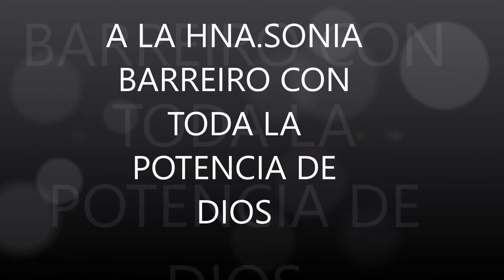SONIA BARREIRO HIMNO CRISTO YO TE AMO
EN VÍVO DESDE LA IGLESÍA JOVENES CRÍSTÍANOS DEL RES.VÍSTA HERMOSA,QUE PASTOREA MÍ PASTOR Y LÍDER CONCÍLÍAR FRANCÍSCO CABEZUDOLA HNA.SONIA BARREIRO ,CON TODA LA POTENCÍA DE DÍOS.C.E.E.Q.M.DOMINGO 15 ENERO 2017